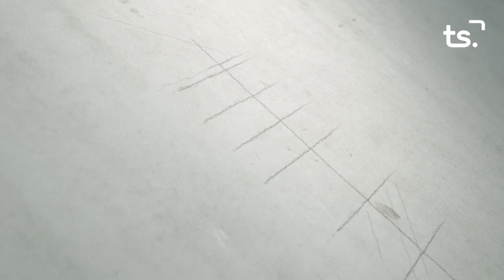LA ENTREVISTA ALEX RUIZ 2021 02 22